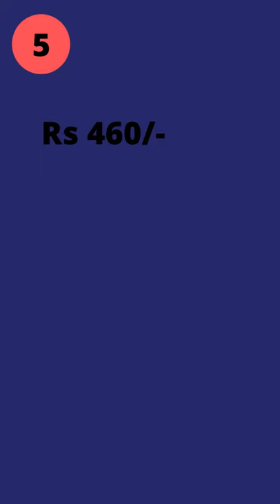5 Best Indian Whisky Under 500 Rs | Top 5 Whisky From India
The Purpose of this channel is not to support or encourage underage drink but to provide knowledge of the products we consume.  This channel does not promote or sell any alcoholic product.  The Purpose of this channel is to strictly entertain and inform people about products available in market .
We are strictly against underage drinking and do not support it.